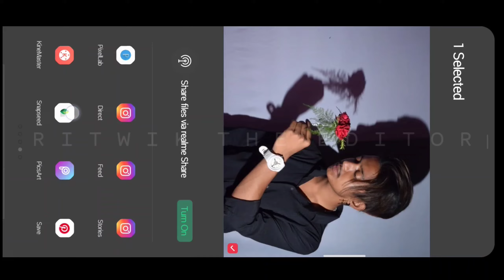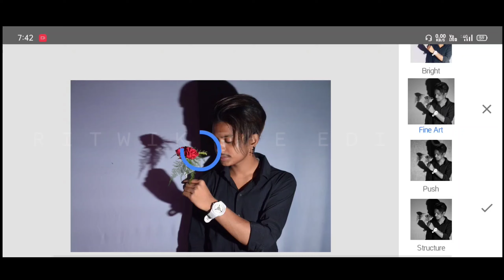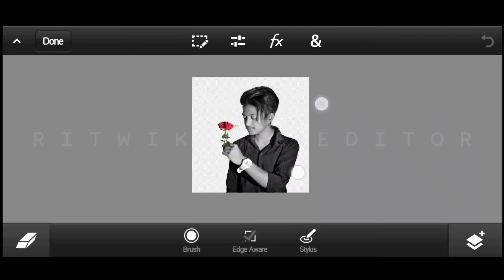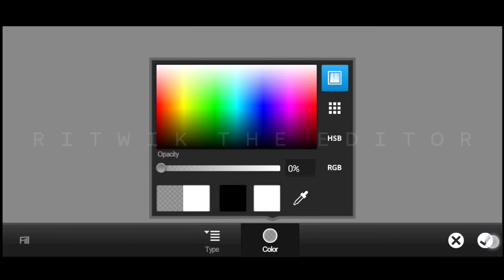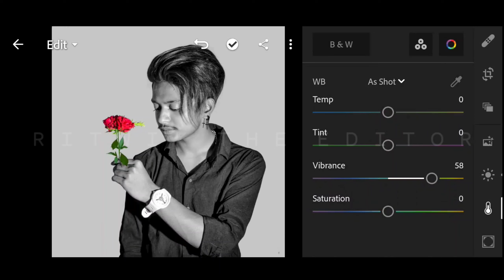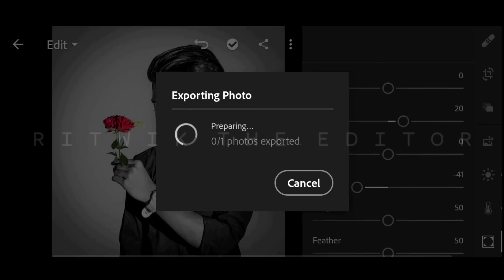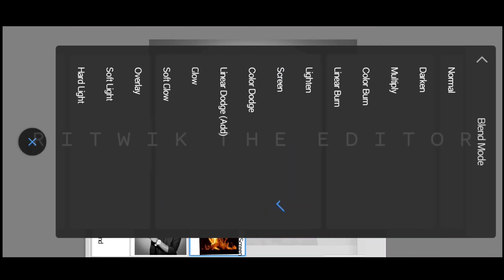Dark Black portrait || Photoshop Touch mobile Tutorial || Avyrick k Photo Editing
Avyrick k new Post
avyrick k new Post Editing
avyrick k Photo Editing
avyrick 17 new vlog
lightroom mobile tutorial
Photoshop tutorial
ps touch black Tone
ps touch black and white tone
snapseed Black and White Tone editing
Autodesk Sketchbook black and White Tone editing
Ritwik The Editor
Ritwik The Editz